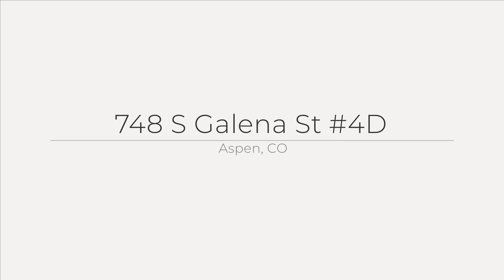748 S Galena St 4D, Aspen, CO